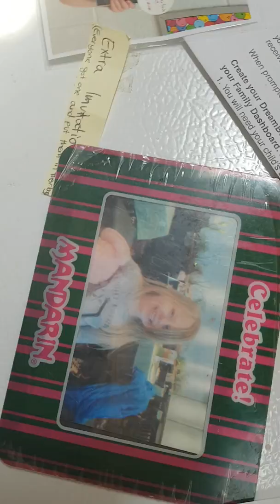Nina cooking with dad part 2